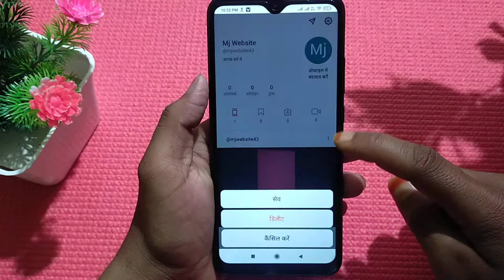public app se video delete kaise kare !! how to delete public app video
public app se news video delete kaise kare